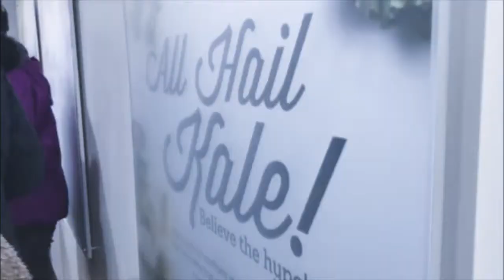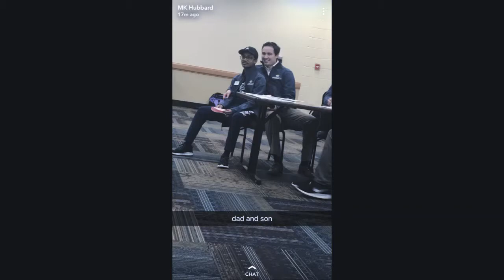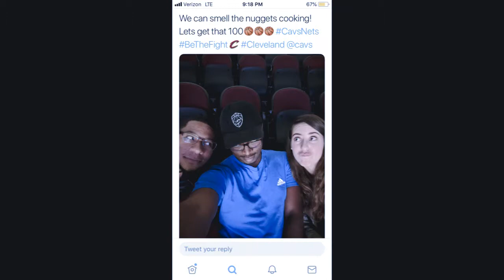John Carroll University Residence Life Banquet 2019